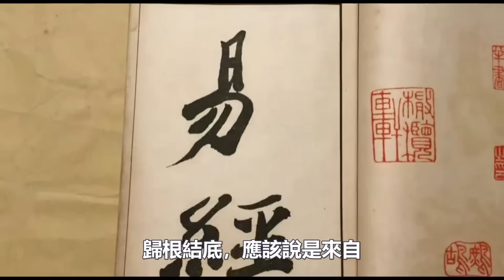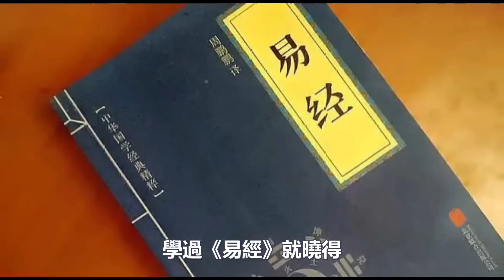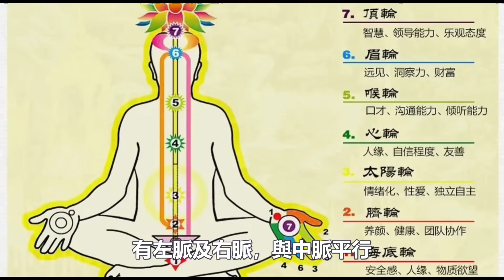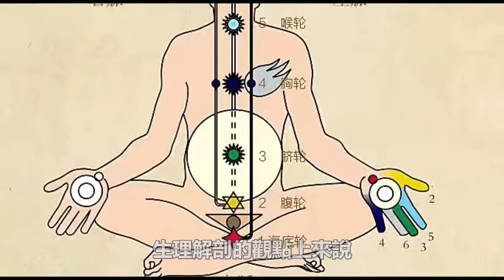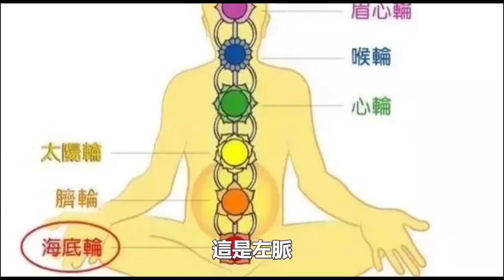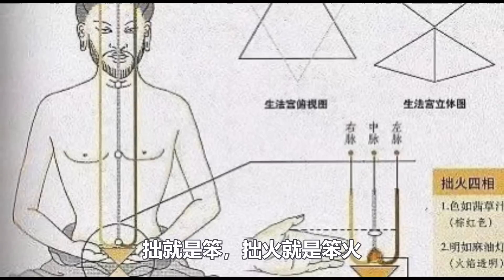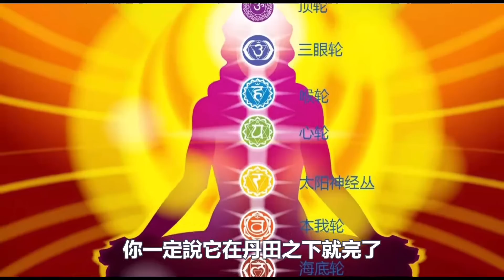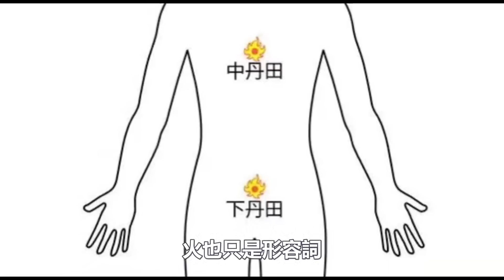南懷瑾意外透露：人體有個神秘地方的能量一直在沉睡，從未被喚醒發動，我也一樣！